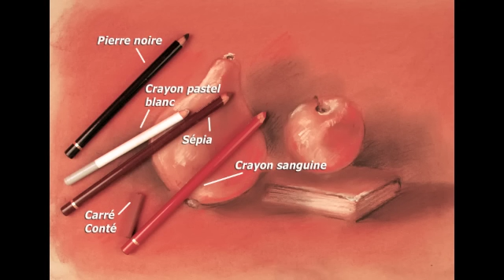Dessiner aux 3 crayons de manière picturale - Cours de dessin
Réalisation Christophe Delvallé, dessinateur de BD d'humour.

Dessin à la sanguine, pierre noire, pastel blanc et carré conté sanguine et sépia.